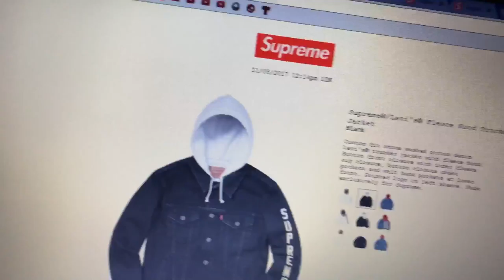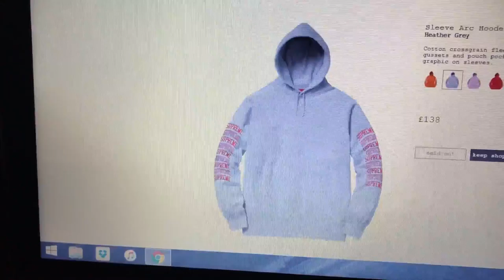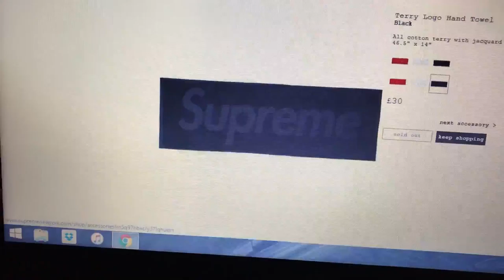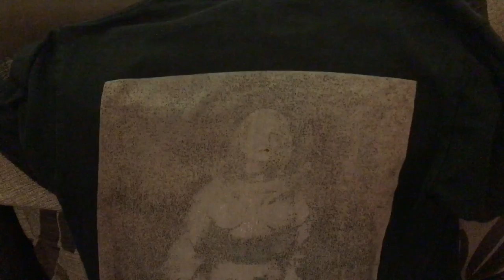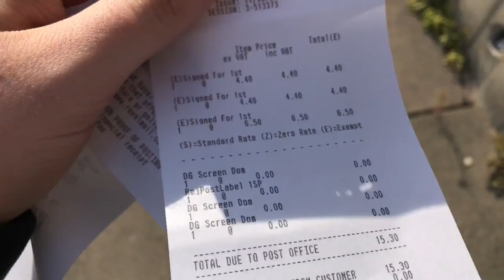Rubbish Supreme drop, more car damage, a very beat Supreme tee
Vlog 480. 11th May 2017.